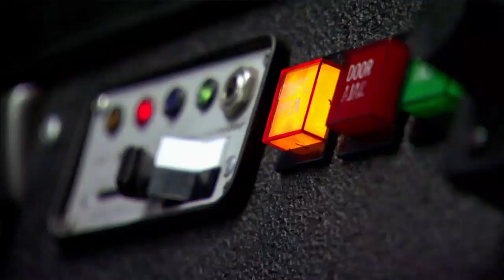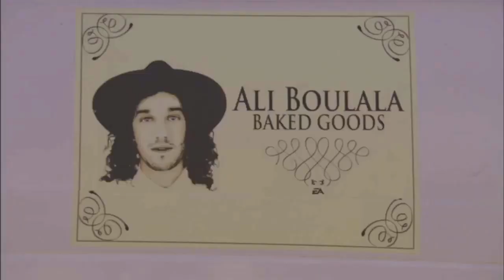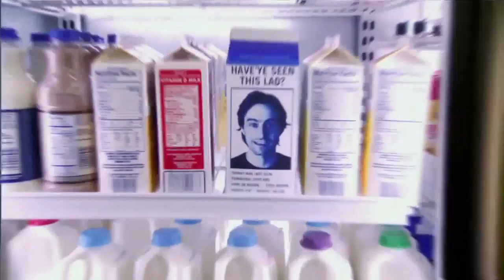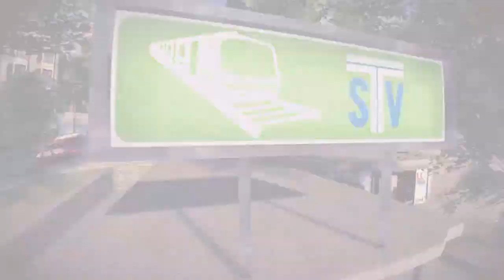Skate First Time Playing